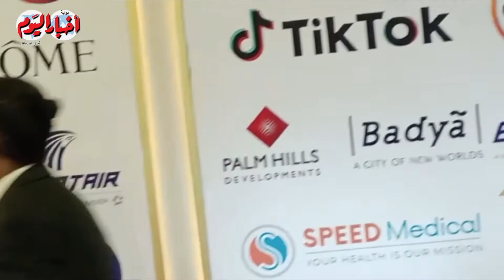بالأخضر .. شيرين رضا وعبير صبري يلفتن الأنظار على ريد كاربت مهرجان القاهرة السينمائي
مديرو التحرير
خيري عاطف
محمد سعد
أحمد سعداوي
قسم الملتيميديا
ياسر حماية
أمنية فرحات
إسراء كارم
أسامة الشريف
محمد فتحي
كريم جاد
محمد هشام
محمود عبد العزيز
محمد الهواري
محمد عيسوي
مايكل نبيل
محمد مصطفى بدر
سيد عبدالله
محمد سعودي
ابراهيم حسين
حسام حسني
احمد قطب